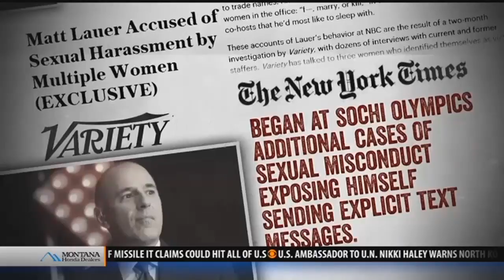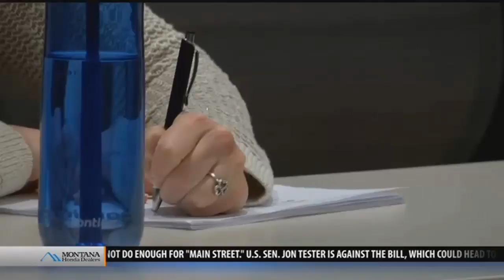Top stories from today's Montana This Morning, 11-30-17